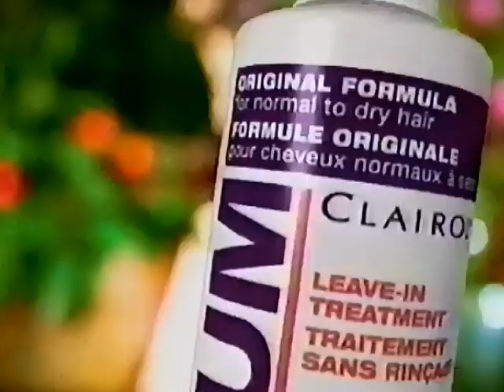Infusium commercial from 1997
Pulled from VHS Tape of March 24th 1997 broadcast of Dr Quinn on BBS CKCO